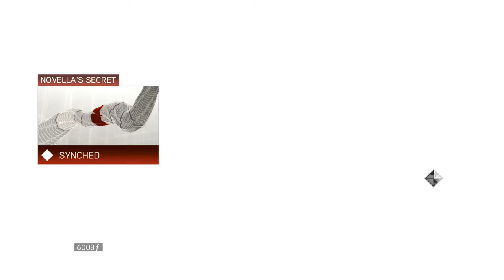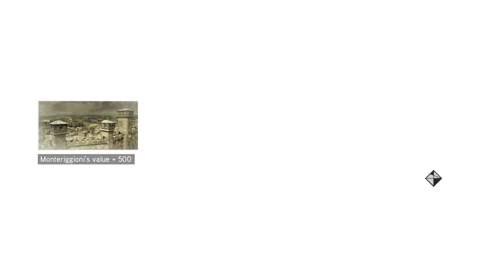Assassin's Creed 2 (2009) Part 2 PC Gameplay [4K/60FPS]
Assassin's Creed II is a 2009 action-adventure video game developed by Ubisoft Montréal and published by Ubisoft. It is the second major installment in the Assassin's Creed series, and the sequel to 2007's Assassin's Creed. The game was first released on the PlayStation 3 and Xbox 360 in November 2009, and was later made available on Microsoft Windows in March 2010 and OS X in October 2010. Remastered versions of the game and its two sequels, Assassin's Creed: Brotherhood and Assassin's Creed: Revelations, were released as part of The Ezio Collection compilation for the PlayStation 4 and Xbox One on November 15, 2016, and for the Nintendo Switch on February 17, 2022.

The game's plot is set in a fictional history of real-world events and follows the millennia-old struggle between the Assassins, who fight to preserve peace and free will, and the Templars, who desire peace through control. The framing story is set in the 21st century and follows Desmond Miles as he relives the genetic memories of his ancestor, Ezio Auditore da Firenze, to uncover the mysteries left behind by an ancient race known as the First Civilization in the hope of ending the Assassin-Templar conflict. The main narrative takes place at the height of the Renaissance in Italy from 1476 to 1499, and follows Ezio's journey as an Assassin while seeking revenge against those responsible for the death of his father and brothers. Gameplay focuses on using Ezio's combat, stealth, and parkour abilities to defeat enemies and explore the environment. The game features a large open world comprising several Italian cities, including Florence, Venice, Monteriggioni, San Gimignano, and Forlì, all of which have been accurately recreated to fit the game's historical setting.

Using a newly updated Anvil game engine, Assassin's Creed II began development shortly after the release of Assassin's Creed. As part of the marketing campaign for the game, Ubisoft released a three-part live-action short film, titled Assassin's Creed: Lineage, which serves as a prequel to the main story and stars most of the game's cast. During development, two chapters—titled The Battle of Forlì and Bonfire of the Vanities—were cut from the game due to time constraints, but were eventually released as downloadable expansion packs on Xbox Live and later to other platforms. Additional in-game bonuses such as missions, outfits, and weapons could be redeemed through Ubisoft's Uplay service—a trend that would continue for most Ubisoft titles going forward.

Upon release, Assassin's Creed II received universal critical acclaim from video game publications, with praise for its narrative, characters, world design, and improvements over the first game; however, the PC version was met with some criticism in relation to the digital rights management system, and thus had the always-online DRM permanently removed. Considered one of the best video games ever made, it sold more than nine million copies within six months, and is frequently cited as the game that brought the Assassin's Creed series to mainstream popularity. The game spawned two direct sequels: Assassin's Creed: Brotherhood (2010) and Assassin's Creed: Revelations (2011), and a spin-off, Assassin's Creed II: Discovery (2009), all of which expand on Ezio's story while introducing new plotlines, characters, and locations. The next numbered entry in the series, Assassin's Creed III, was released in 2012.